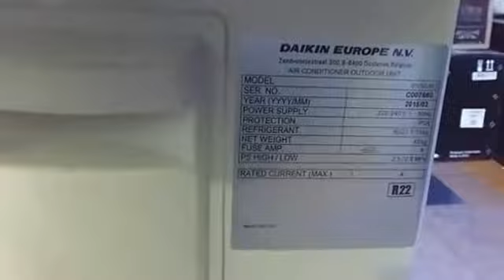Daikin AC Price in Bangladesh - 1.5 Ton 18000 BTU Split Type Air Conditioner